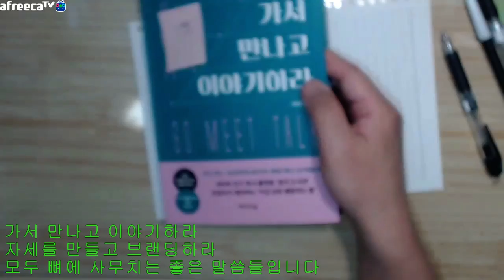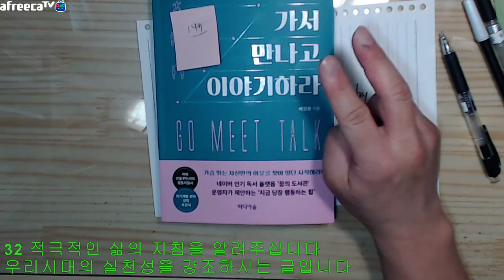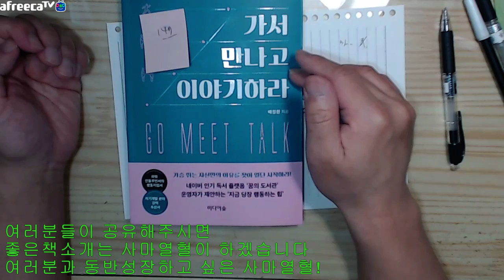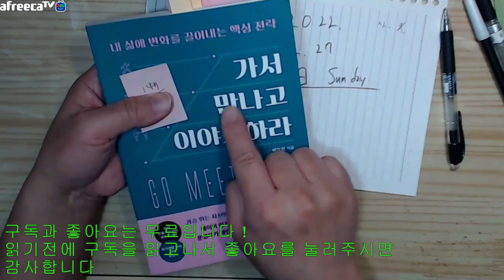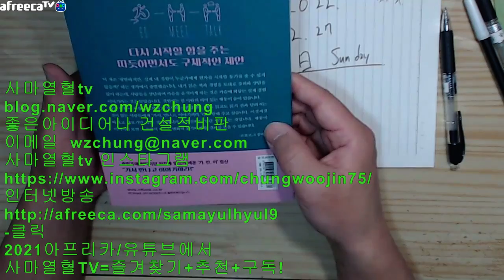자막=2022년02월27일일요일사마열혈tv의서재147번째==가서만나고이야기하라gomeettalk배정환지음미디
2022년02월27일일요일사마열혈tv의서재147번째==가서만나고이야기하라gomeettalk배정환지음미디어숲2022년02월25일판15800원

intro
0 클릭해주셔서 감사합니다 사마열혈tv의 서재입니다

1 오늘 리뷰할책은

2022년02월27일일요일사마열혈tv의서재147번째==가서만나고이야기하라gomeettalk배정환지음미디어숲2022년02월25일판15800원

입니다
좋은책 보내주신 배정환님과
미디어숲에

감사합니다
빠르고 차분하게 읽고
리뷰시작합니다

2 이책을 읽게된 계기는
자기개발입니다

최근 자기개발서적의 출간 붐으로 많은 책을 접하고 있는데요
모두 좋은 책이지만

어느정도 수긍하면서도
가끔은 이것은 일시적인 사건이나

저자의개인적경험에서만 적용가능한 것을
일반화하는경우가 가끔있어서

조심스러웠는데요
이책은 매우 만족하면서 읽었습니다

한번더 좋은책 보내주신 배정환님과
미디어숲에 감사의 마음 전합니다

3 이책의 장점 혹은 강점은 매우 많습니다

31 매우구체적으로 내삶의 변화를 이끌여내는 방법을
알려주십니다

가서 만나고 이야기하라
자세를 만들고 브랜딩하라
모두 뼈에 사무치는 좋은 말씀들입니다

32 적극적인 삶의 지침을 알려주십니다
우리시대의 실천성을 강조하시는 글입니다

33 가까이 있는 일상적 교훈입니다
매우구체적입니다

34 5덩어리편집입니다
한번에 몰아서보셔도 좋고
하루 한챕터씩 5일에 나누어서보셔도 좋습니다

35 저자께서 블로그로 대박나신분이라서그런지
블로그 친화적인 말씀도 많이 해주십니다

저자 배정환님의 행동하는독서 블로그 소개합니다

4 이책의 단점 혹은 약점은 없습니다
앞으로도 차후 추가출간을 기대해봅니다

5 이책을 추천합니다

무언가 하고싶은데 어찌해야할지 모르겠는분
도전하였다가 실패해보신분
다시 도전하려고 준비중이신분

6 제 방송을 봐주셔서 감사합니다

아울러 최근 제가운영하는 다음카페 사법고시연구회
다시 발전중이니 많은 방문과 참여 부탁드립니다

7 이 내용을 주변분들과 공유해주시면 감사합니다
출처는 꼭 사마열혈이라고 남겨주시구요

좋은책소개는 사마열혈이 하겠습니다
여러분과 동반성장하고 싶은 사마열혈!

감사합니다

좋은아이디어나 건설적비판
사마열혈tv 인스타그램
-클릭
2021아프리카/유튜브에서

바로보기
2021유튜브 사마열혈TV-구독+시청시 재생목록 누르시면 이어서 재생